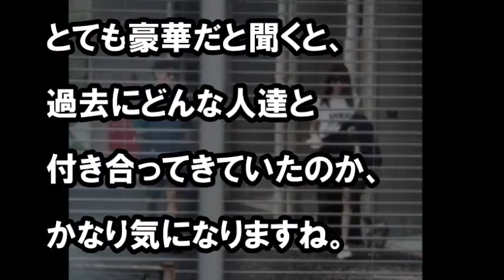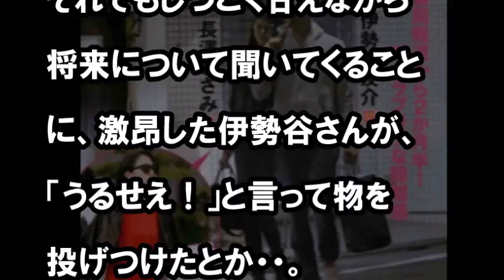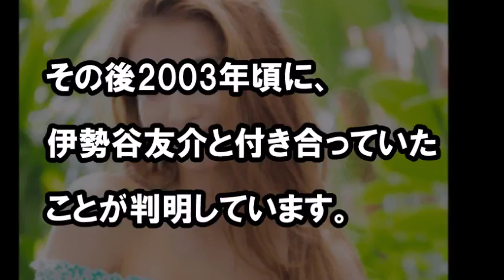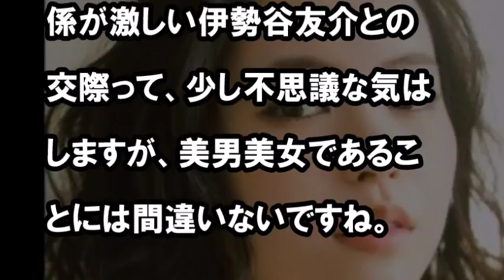伊勢谷友介の豪華な元カノたち！？ 長澤まさみ,広末涼子,吉川ひなの,比留川游,木村佳乃,森星！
伊勢谷友介はモテる男のイメージが強い

【関連動画】
清水良太郎と共犯の”ある芸能人”も逮捕へ…新たに浮上した人物の名前に驚きの声…
小室哲哉が”秘蔵写真”公開！安室奈美恵&KEIKOの2ショットが悲惨と言われる訳

武井壮、スポーツは「メンタル0％」伊勢谷友介も“意気投合”「アンファー」新商品発表会4
満島ひかり、宮藤官九郎脚本に本音も…伊勢谷友介から暴露‹監獄のお姫さま› - モデルプレス